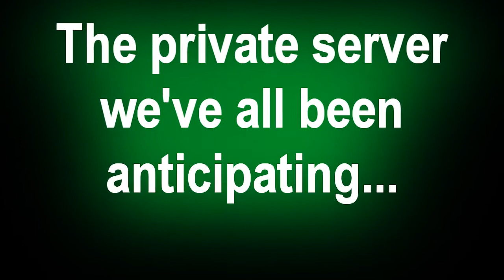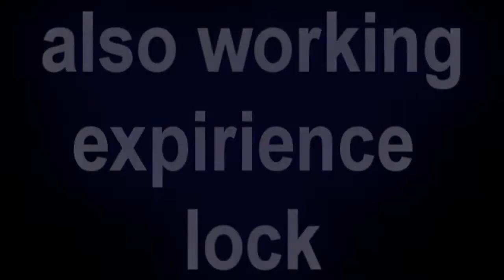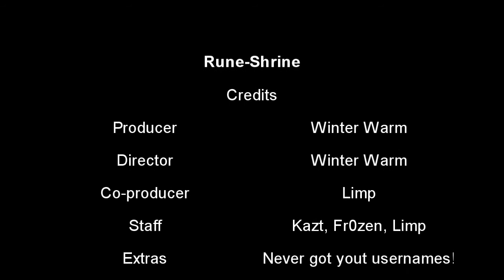Rune Shrine Video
Start your adventure today!

Watch in HQ for best results...